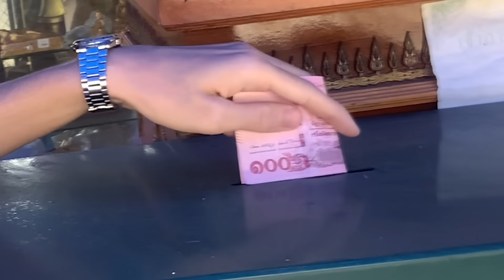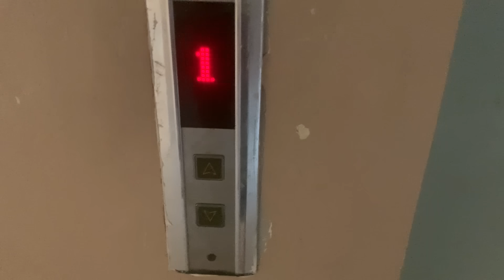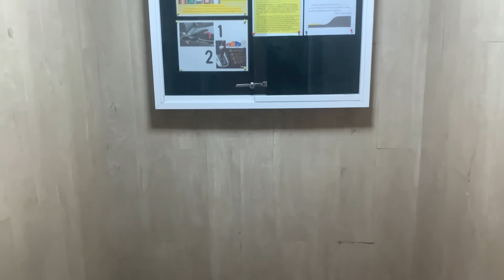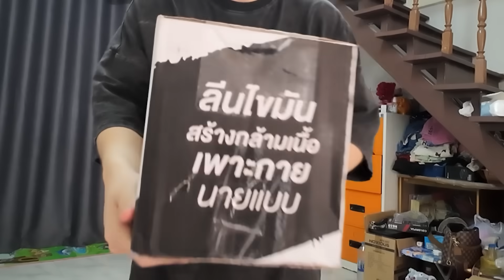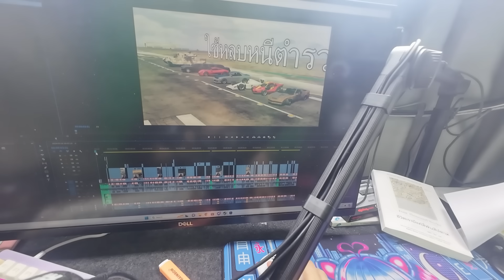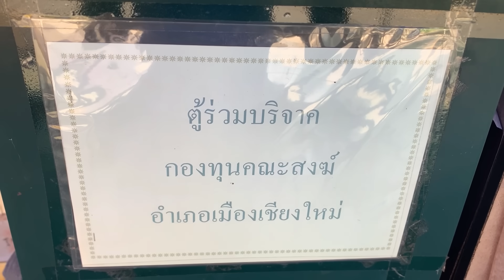อดนอน 24ชั่วโมง (ใครแพ้โดน...)